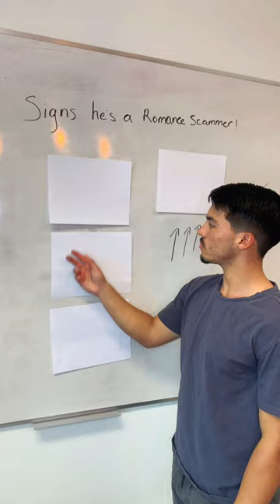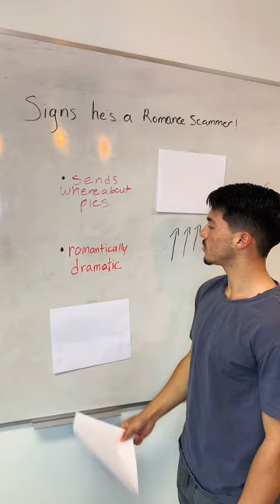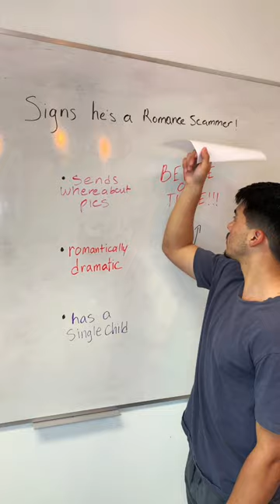Signs He's A Romance Scammer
Have you seen any new signs lately? 🧐
Not sure you're talking to the real person online?
🚨 Follow Us For Latest Content! 🚨